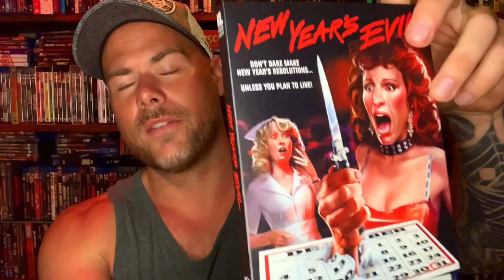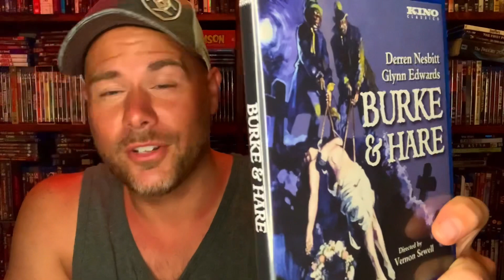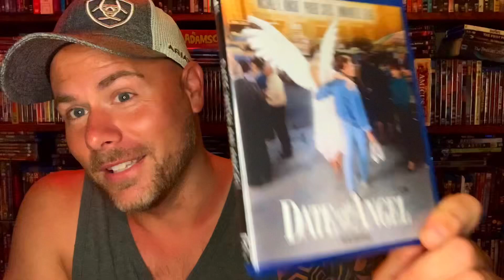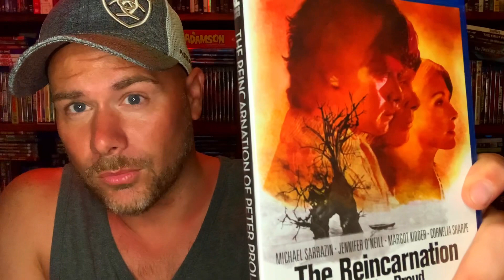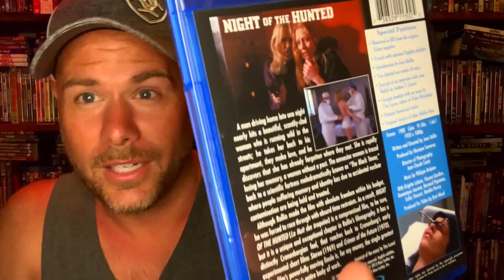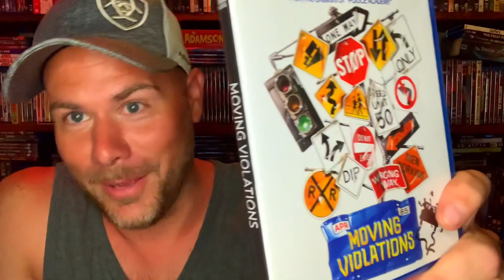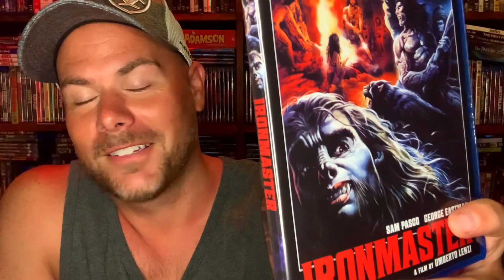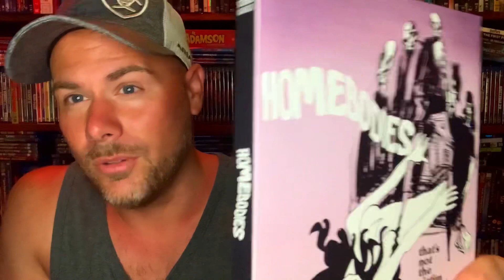The Lucid Nightmare - Quickie: Kino Lorber Summer Sale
What's up you movie loving bastards and welcome back to The Lucid Nightmare! Just got my Kino Lorber Summer Sale in so it's time to show off what I got! Enjoy and Happy 4th of July!!!